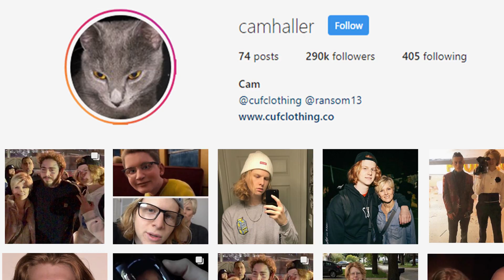I DIDN'T EXPECT THIS!! Post Malone - Circles REACTION!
I react to Post Malone's new single 'Circles' off his new album Hollywood's Bleeding!